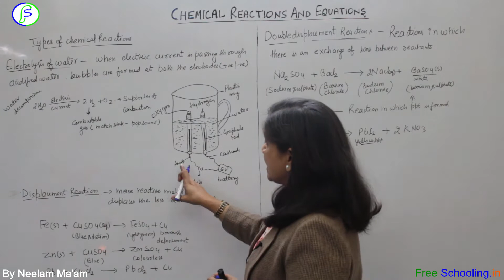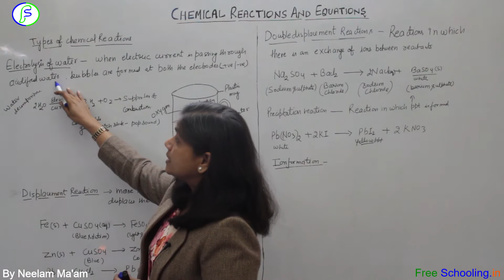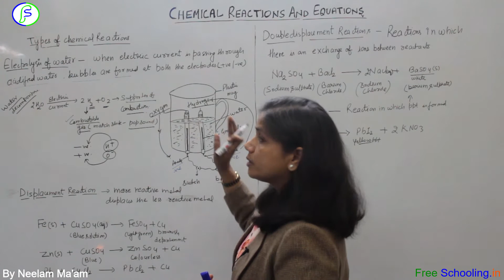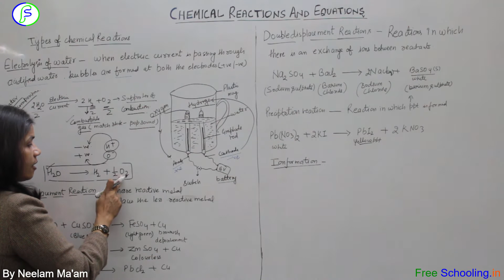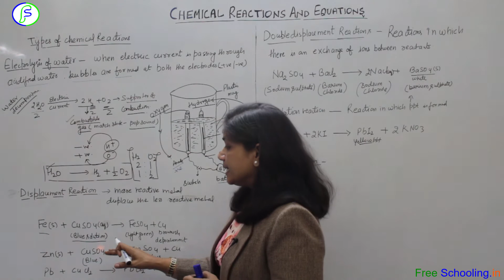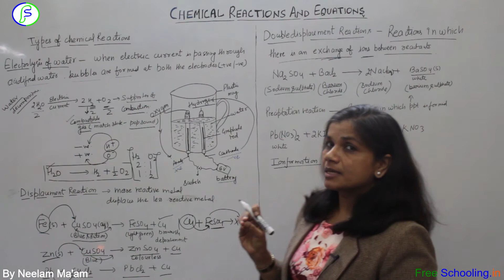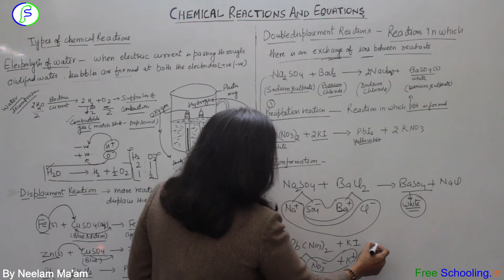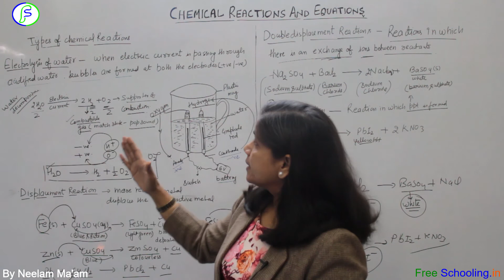Class X Science | Ch 1 - Chemical Reactions and Equations Part 4/5| By Neelam Ma'am | Free Schooling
Learn Chapter 1 of Class X (10) Science - Chemical Reactions and Equations by Neelam Ma'am. This video is part 4 of total 5 parts of this chapter. Topic covered in this part 4/5 of "Chemical Reactions and Equations" -  Electrolysis of Water  and Single and Double Displacement Reactions.